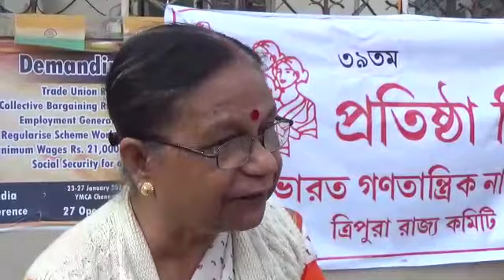CPI-M's women wing Observes 39th Foundation Day in Tripura.